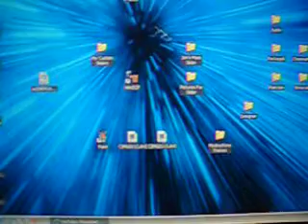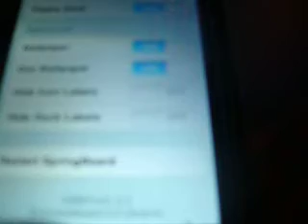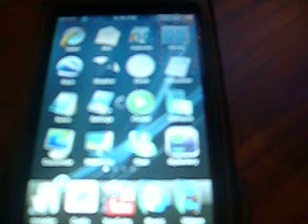How To Get And Use Winscp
How To Ssh Into Your Ipod Touch, Iphone for more themes from your computer to your device!